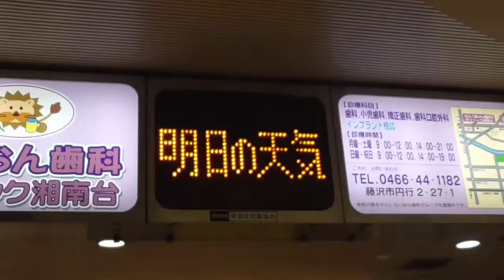相鉄に残る懐かしい景色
正式名称は「屋外天気予報表示装置」、「ウェザーサイン」というらしい・・・。子供の頃（３０年前ぐらいか・・・）、西武線の駅で見た、懐かしい電球式の天気予報掲示板を相鉄の湘南台駅で見る事が出来た。
電車の扇風機も懐かしい、相鉄にはまだ、このような懐かしい景色が残っていた。
（相模鉄道　２０１５年８月２９日）